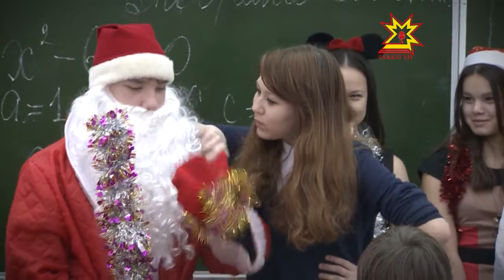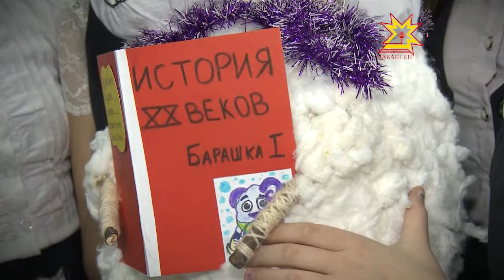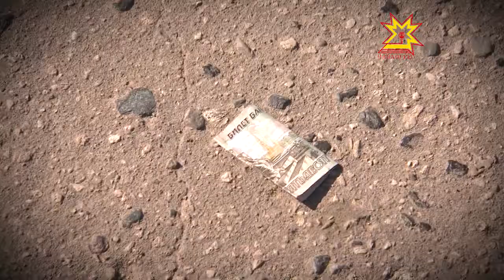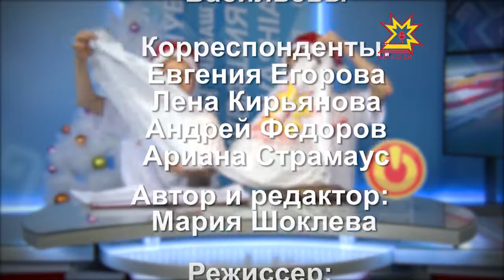Акилбупсер. Выпуск 29.12.2014